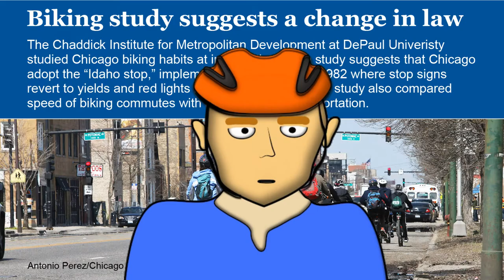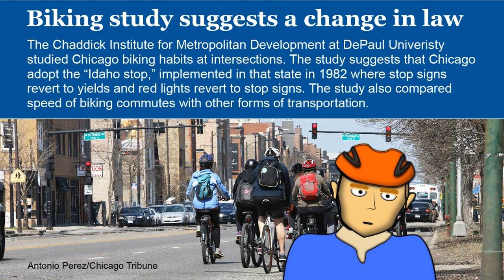Idaho stop coming to UTAH? Please share with your representatives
I share my opinion of the Idaho Stop law and the chance that it could come to your state.  Please share with your representatives if this aligns with your views of the Idaho Stop Law.

For my Utah friends here are some links.